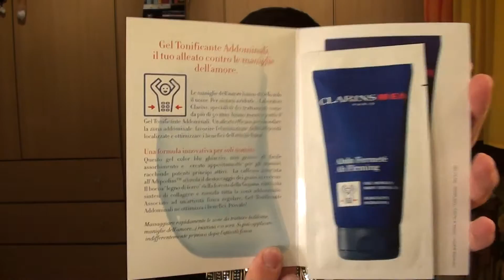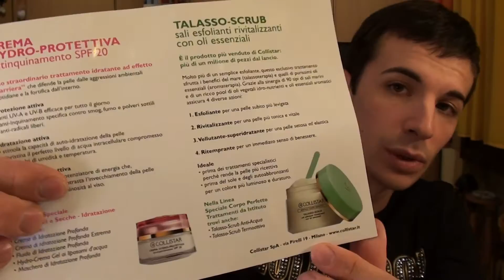Acquisti Sephora Orio e Varie Oriocenter (Parte2)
Seconda parte del video, scusate ma anche se lo rifaccio non riesco ad abbreviare i miei, tempi, preferisco parlare e spiegare ciò che posso:) spero di non essere noioso..
scrivete e dite la vostra! miraccomando che è utile, grazie